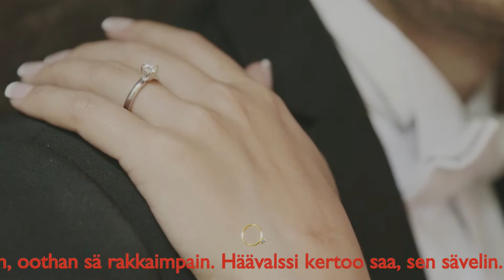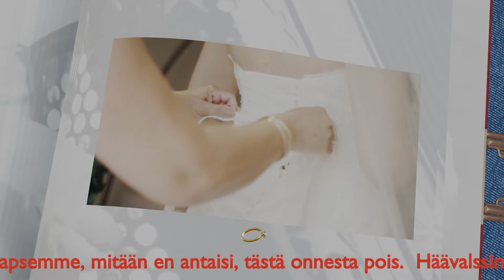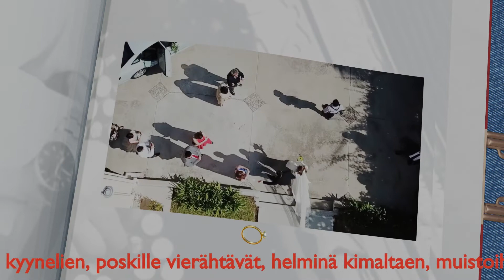Reijan ja Petrin häävalssi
Säv., San., Sov. Matti Arajärvi
Esit. Raili Alenius & Matti Arajärvi
Vid. Petri Nykänen